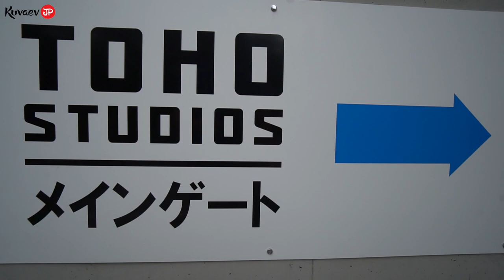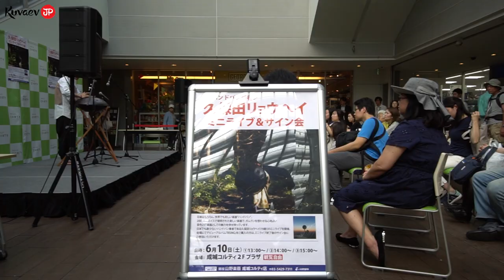Японские школьницы в кино. Живу в Японии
Неделя влогов о моей жизни в Японии. День 3

Все, что ты хотел знать о реальной жизни в Японии на моем канале. Беседы с японцами на разные актуальные темы, репортажи, влоги. Видео выходят 3-4 раза в неделю!

✔ Помоги в развитии канала материально!
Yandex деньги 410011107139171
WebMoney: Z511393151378